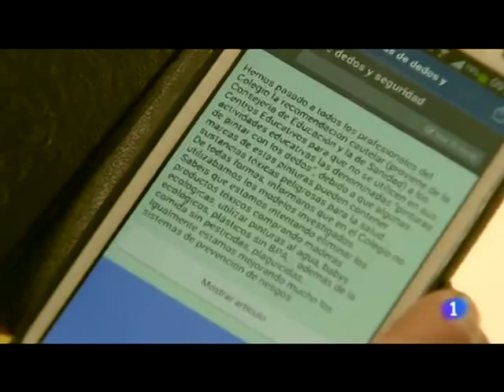Pinturas de dedos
Emisión en Telecantabria el 20 de noviembre de 2015. Retirada de pinturas de dedos al encontrarse productos tóxicos.